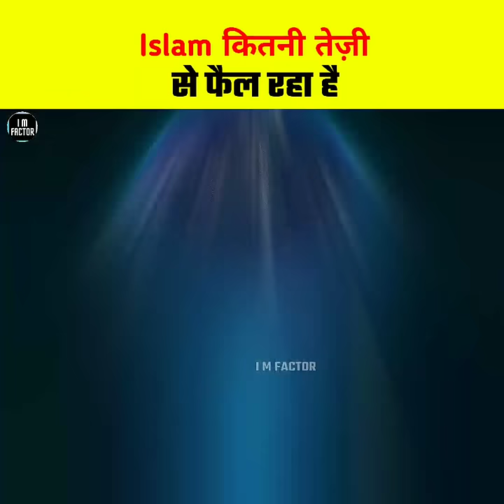2050 में Islam कहाॅं होगा? | the fastest growing religion in the world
2050 में Islam कौन से पर होगा? | the fastest growing religion in the world

SEO

shorts facts
shorts video
facts short
shorts facts
imfactor
facts
facts video
interesting facts
amazing fact
facts about Islam
sabse tezi se failne wala dharm
fastest growing religion in the world
facts about wilhem ott
dunya ka sabse tezi se failne wala dharm
islam kubul karne wale people
islam kubul karne wale boxer
australian boxer accepted Islam
Islam dharm itni tezi se kyun fail raha hai?